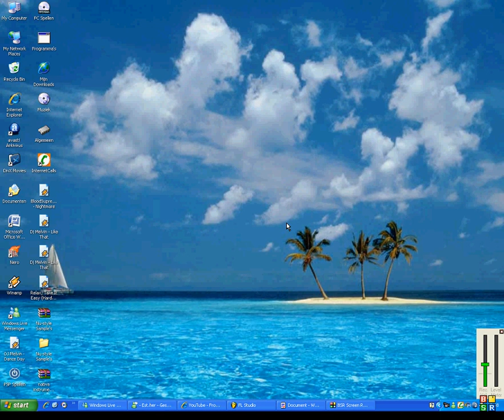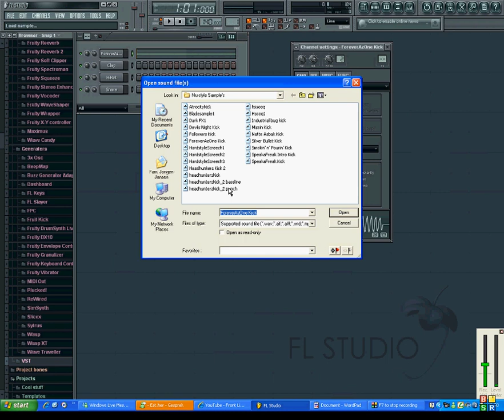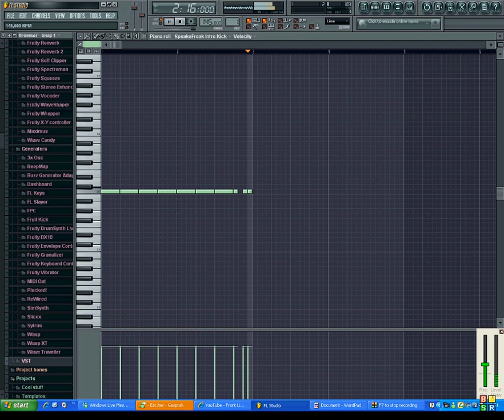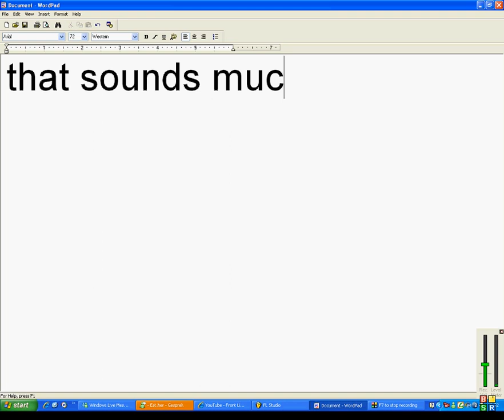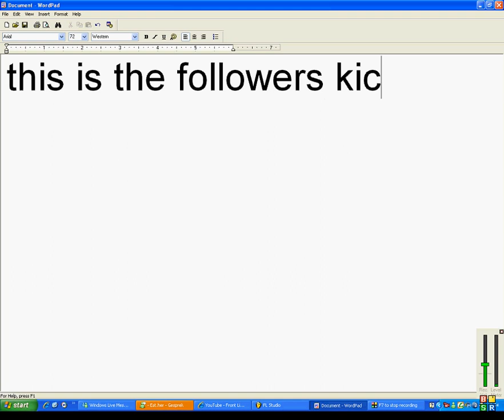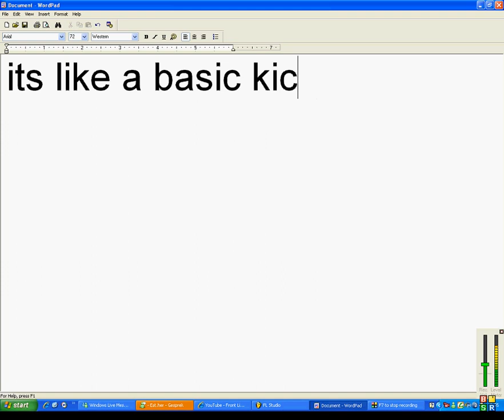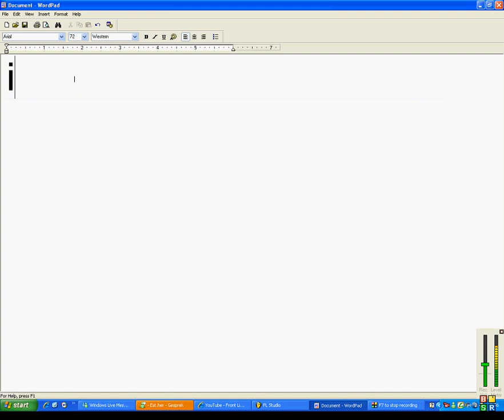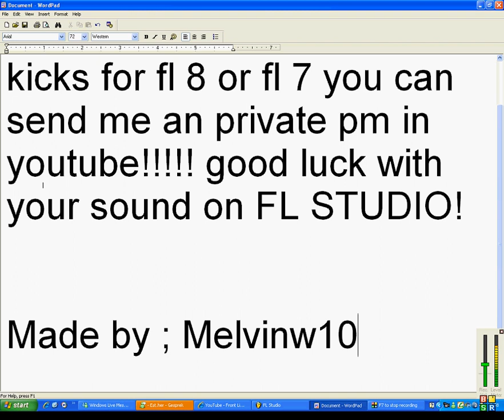FL Studio 7,8 XXL - Kicks like headhunterz, speakafreak etc.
een video met headhunterz en speakafreak kicks voor FL studio, diegene die ze wil gewoon ff pm sturen.

Im sorry for my bad english

Made by; Melvinw10